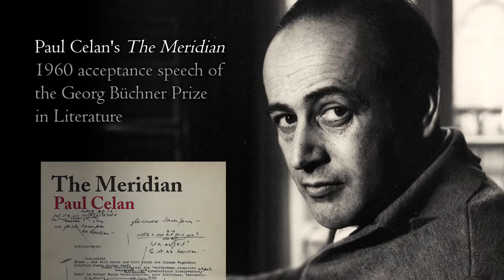Peter Trawny on Paul Celan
Prof. Peter Trawny discusses the meaning and implications of the date "January 20" for Paul Celan's vocation as a poet.